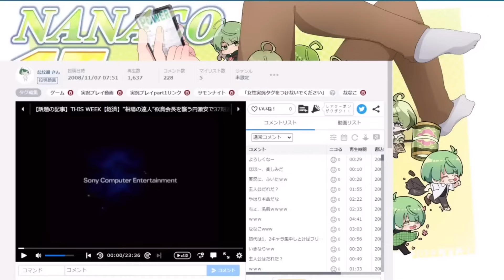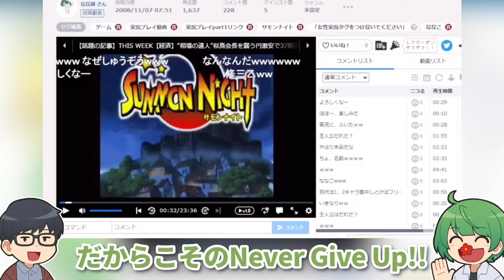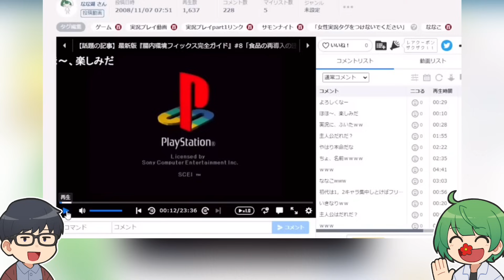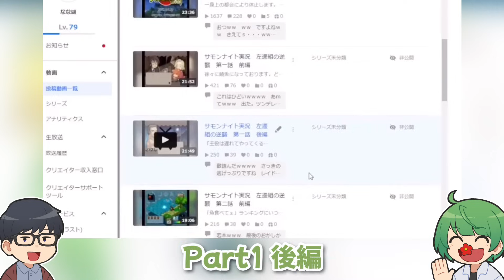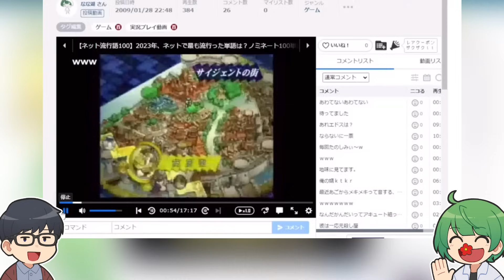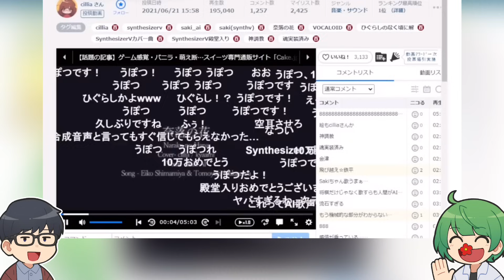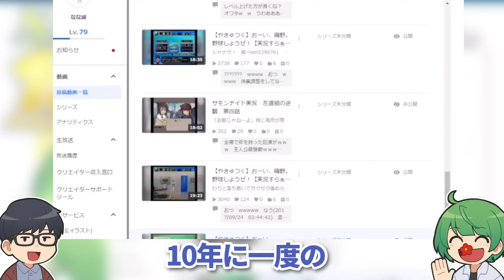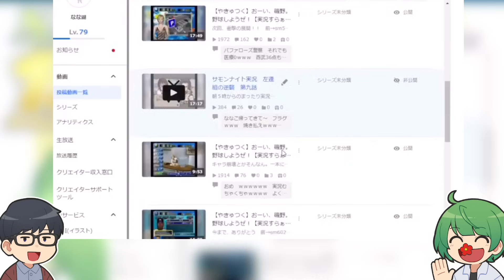【黒歴史】15年前に収録したゲーム実況を観たらツッコミどころしかない喋りでキツすぎて死んだwwwwww【琵琶ちゃぷ】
17歳の秋、スターになることを夢見てニコニコ動画の荒波に飛び込んだ少年・なな湖。面白いゲーム実況を考えに考え抜いた結果、たどり着いた「答え」はこれだった…！！
ネバーギブアップの精神で15年ゲーム実況を続けてきた男が過去の自分に邂逅して感じることは⁉︎
今日まで応援してくれた皆さん、本当にありがとさーーーん、失礼します！

生き恥を晒し続けてる後輩→なな湖
共感性羞恥で苦しむ先輩→ぬーすけ先輩